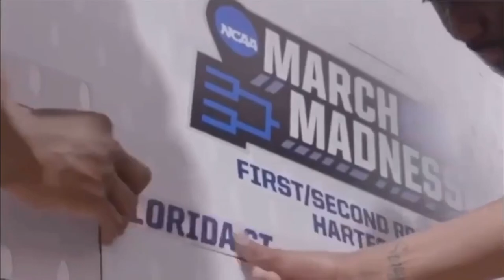FSU Basketball 2019-20 season hype up video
FSU looks to continue it’s brilliant success over the past few years with a great season in 2019-20!